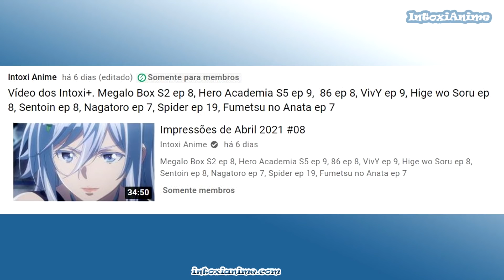O MOTIVO DELA VENDER O CORPO REVELADO!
Hige wo Soru (Higehiro) finalmente revolou o maior mistério da obra no episódio 9. O motivo da protagonista ter fugido de casa e se vendido.

► Apoie o canal! Vire Membro e ganhe vídeos extras e mais